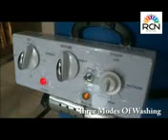Washing machine innovation NEWS